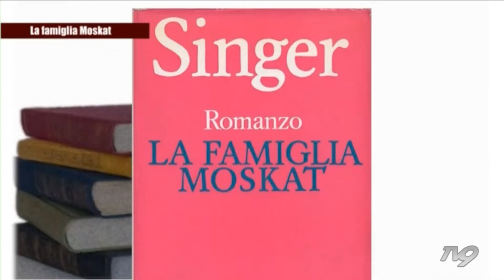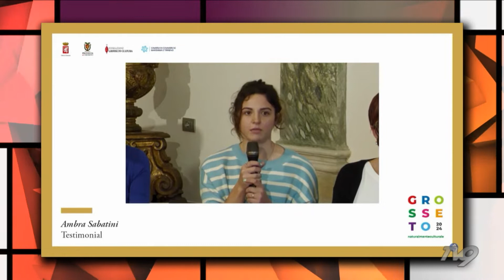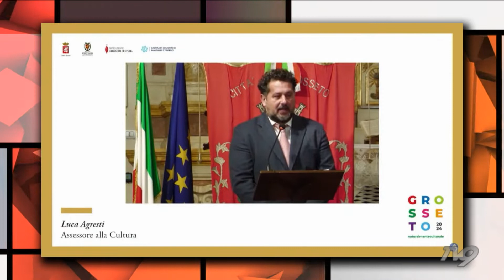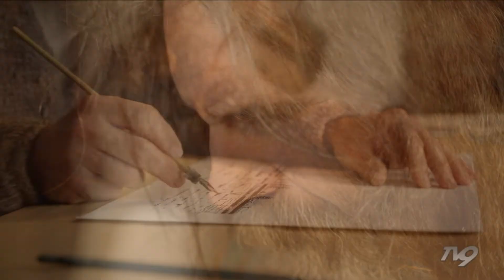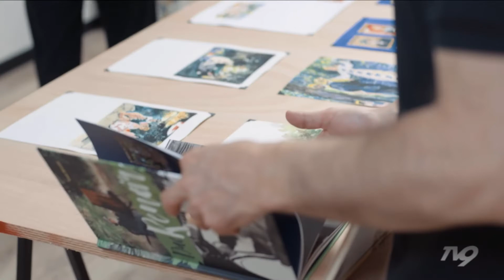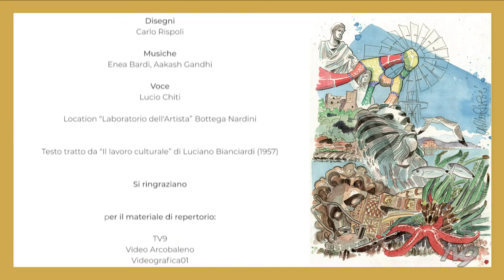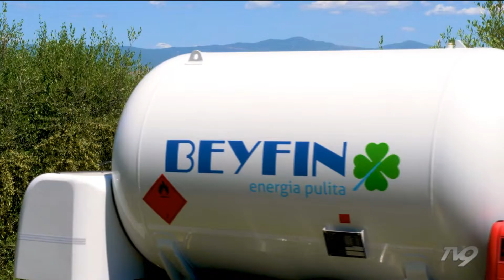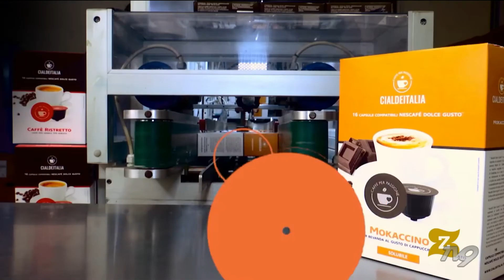Grosseto Capitale della Cultura 2024 - Intervista Tv9 con Giancarlo Capecchi